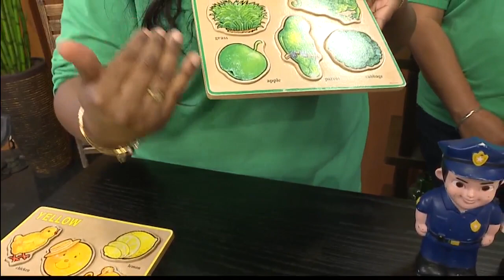Keiki Corner: Learning through play with Kamaaina Kids